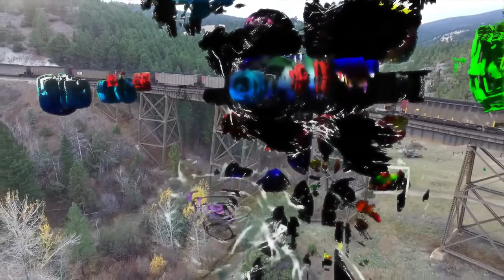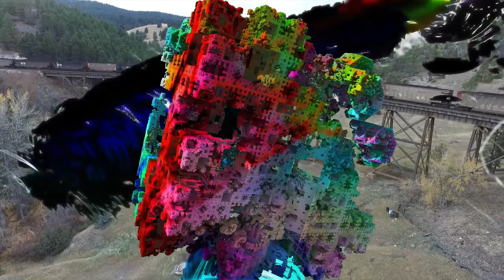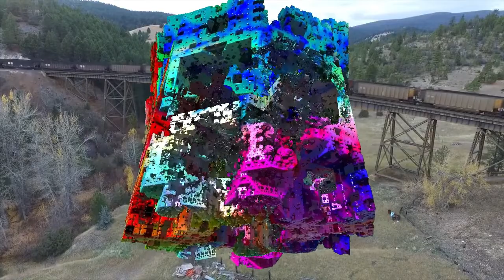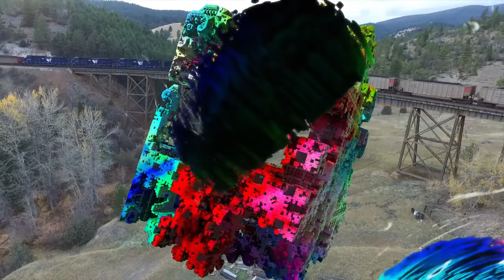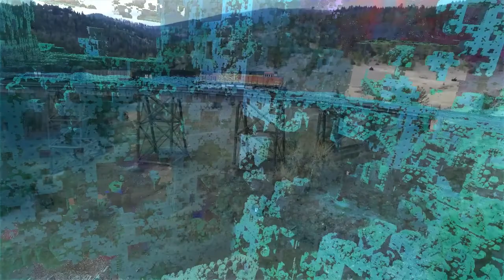A Zero Carbon Emissions 3D Fractal Render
3D fractals can take many days or even weeks to render like bitcoin mining which of course causes carbon emissions.

I'm claiming this fractal render produced zero atmospheric carbon emissions because Tasmania is an island supplied by hydro electricity. At the moment the undersea cable connecting Tasmania to the mainland is broken. There is one LNG-fired power station here that supplies 2 metallurgical smelters but it's not required by the residential population . This fractal render is not changing the Earths climate.

The video was mad with FOSS software.

Attributions:
BNSF/MRL Coal train crosses Greenhorn Trestle - drone video